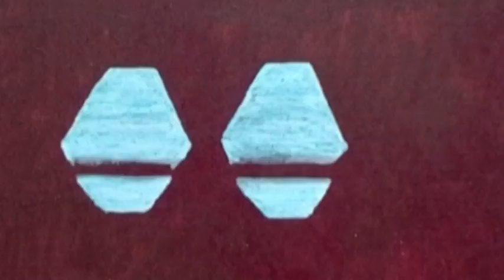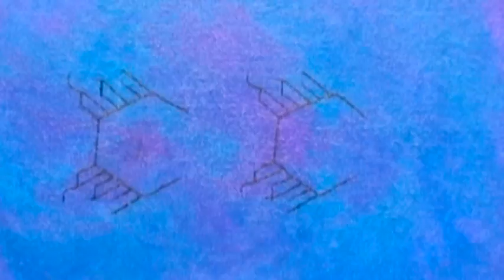Title animation from Macedonia film. Анимация орнаментов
Избранные сюжеты анимации македонских орнаментов, сделанные для титров фильма "Балканские каникулы 2: Македония". Рисунки и анимация - авторские. Музыка тоже.

Музыкальная композиция называется "Naked",  написана и аранжирована в 2007 году.